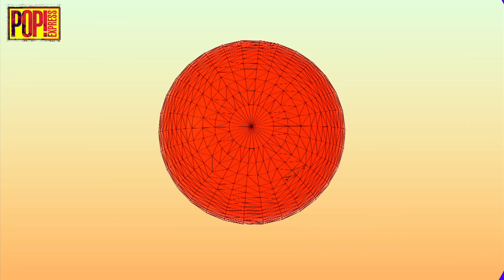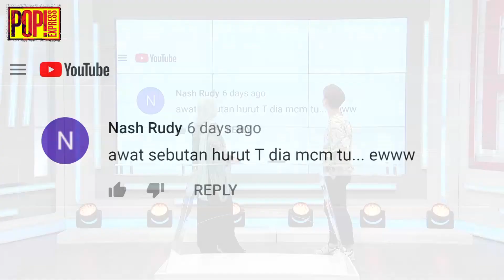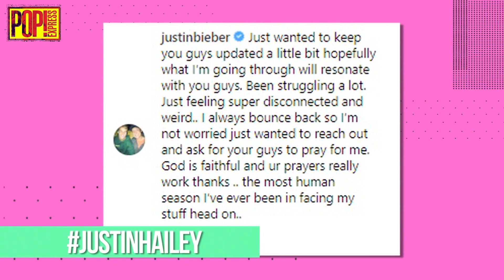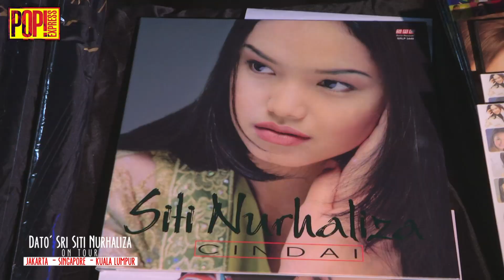Pop! Express (2019) | Ep 17 - Sean Lje sedia terima Deja Moss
Topik: Sean Lje sedia terima Deja Moss
Selalunya BBNU, kali ini kita bawakan pula penyanyi senior dalam industri muzik, Deja Moss.
Ada buah tangan baru yang hendak dikongsikan. Apa tu?
Sebuah program bual bicara hiburan terkini yang memaparkan topik seperti trend fesyen terkini, topik viral, gosip yang paling hangat, vlog dan banyak lagi.

Pop!News - Konsert Dato Sri Siti Nurhaliza di Kuala Lumpur
FYI - Tahniah kepada Aafiyah yang menyambut ulangtahun kelahiran dan Syamsul Yusof serta
Puteri Sarah yang menimang cahaya mata kedua
1. Hashtag - D.O tinggalkan EXO adalah palsu ?
2. Hashtag - Kisah Bieber dan Hailey yang bertengkar di sebuah taman
3. Hashtag - Brad Pitt dan Angelina berunding untuk selesaikan masalah bersama
MV!Pop / Performance : Deja Moss - Menepis Rawan

Pengacara: Sean Lje
Tetamu Jemputan: Deja Moss